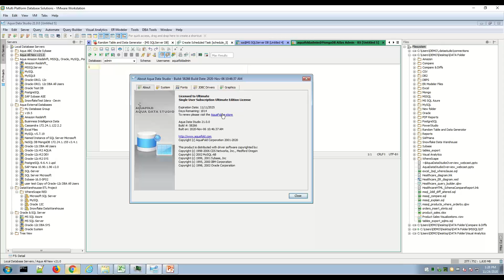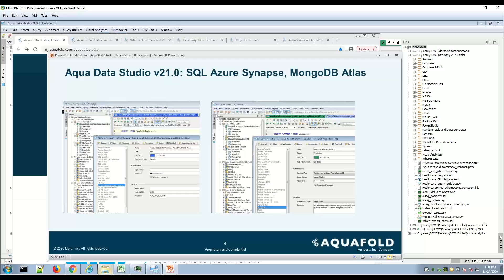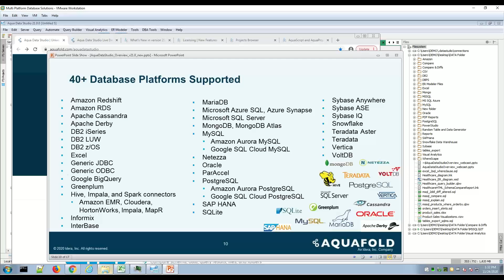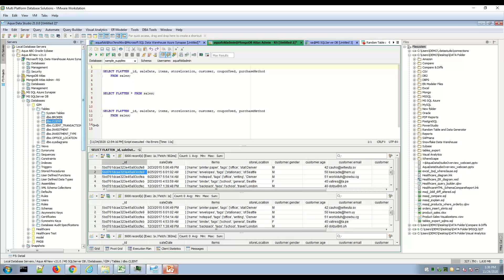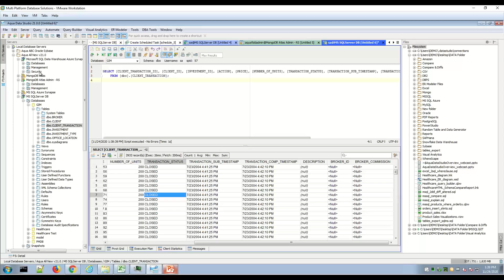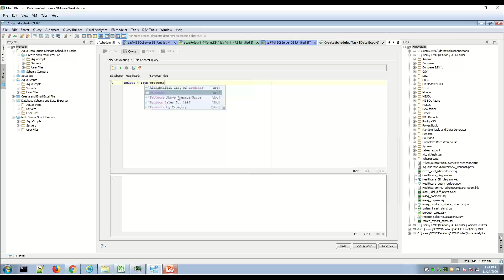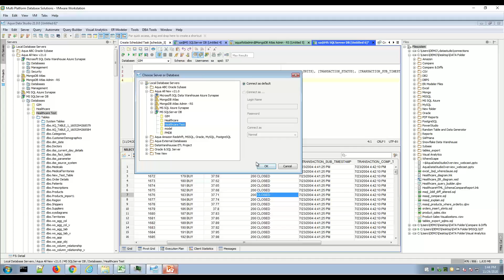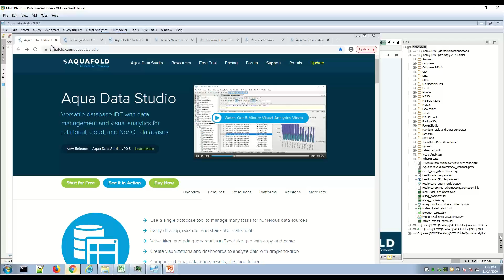What's New in Aqua Data Studio 21.0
Discover all of the new features in Aqua Data Studio 20.1, including support for MongoDB Atlas and Azure Synapse Analytics, expanded scheduled task features to operate on a macOS platform, ability to mask data across all supported databases, new DevOps feature to generate random tables and test data and new Ultimate licensing option which lets a user expand their ADS toolset.

AquaFold’s Aqua Data Studio: Versatile database design and administration, and data management and analytics for relational, cloud, and NoSQL databases. AquaFold is an Idera, Inc. company.